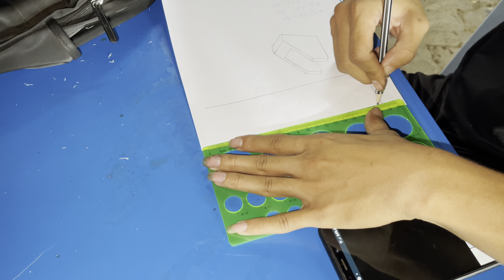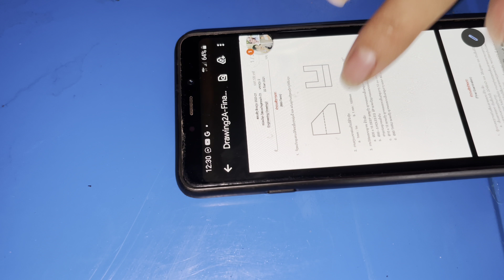Yawm txiv ncaim vauv mus nkaum 14 hnub peb teb tso yuav mus cuag niam tais vauv nco kawg 22/09/2021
thaws tuaj tau ntau hnub lawm nyuaj siab kawg vim nyuj noj nplej thiab thiaj li yuav tau mus tsev lawm